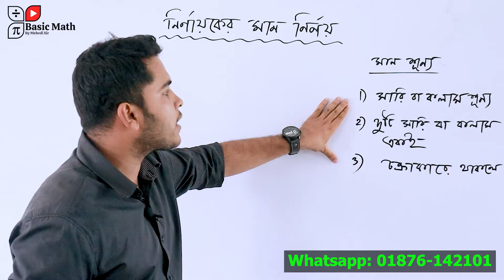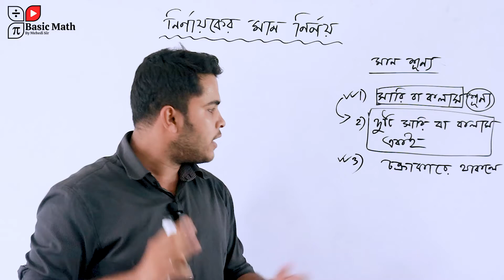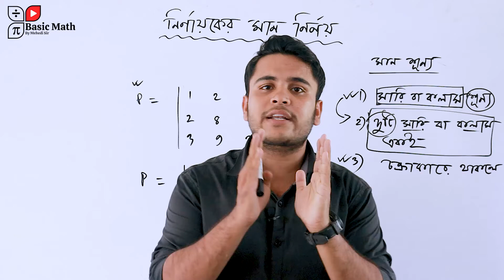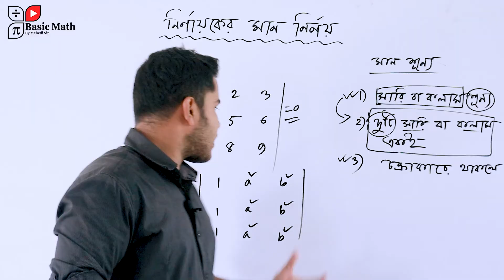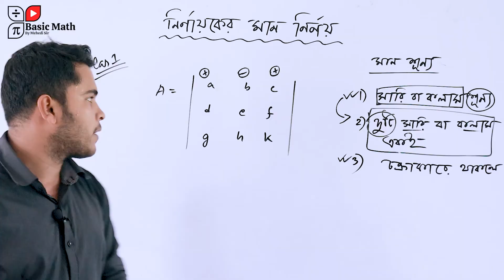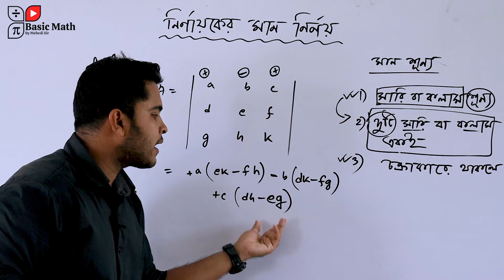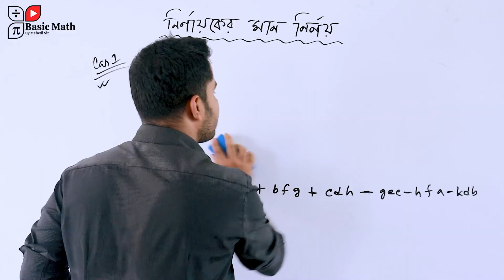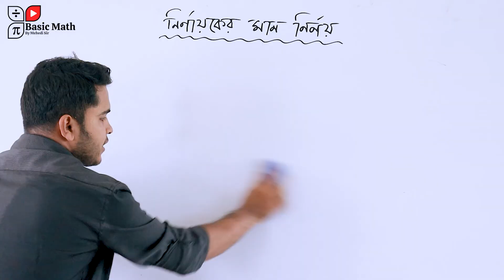নির্ণায়কের মান নির্ণয়ের কৌশল | HSC Higher Math | Matrix and Determinants | Nirnayok Man Nirnoy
নির্ণায়ক - Determinant | HSC | Determinant short tricks | সহজ পদ্ধতিতে নির্ণায়কের মান নির্ণয়
Finding the Determinant of a 3 x 3 matrix

Hsc Higher Math 1st paper chapter 1 ( ম্যাট্রিক্স ও নির্ণায়ক )
নির্ণায়ক || HSC Higher Math 1st Paper Chapter 1.2
নির্ণায়কের মান নির্ণয়। ।। উচ্চতর গণিত ।। বিশ্ববিদ্যালয় ভর্তি প্রস্তুতি।।

নির্ণায়ক - determinant,নির্ণায়কের মান নির্ণয়,সহজ পদ্ধতিতে নির্ণায়কের মান নির্ণয়,mehedi e school,determinants in bangla,hsc higher math 1st paper chapter 1 ( ম্যাট্রিক্স ও নির্ণায়ক ),hsc higher math 1st paper chapter 1.2,বিশ্ববিদ্যালয় ভর্তি প্রস্তুতি,maths determinants tutorials,determinant of a matrix,determinant of 3x3 matrices,determinant short tricks,finding the determinant of a 3 x 3 matrix,ম্যাট্রিক্স ও নির্ণায়ক,নির্ণায়ক hsc,এইচএসসি নির্ণায়ক

অনুশীলনী ১.১ || ম্যাট্রিক্স || HSC Higher Math 1st Paper Chapter 1.1